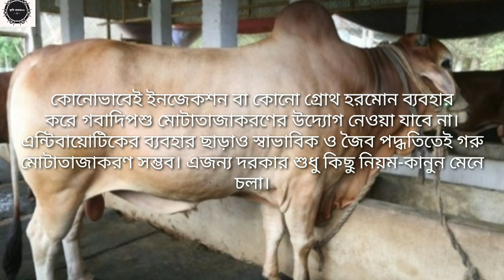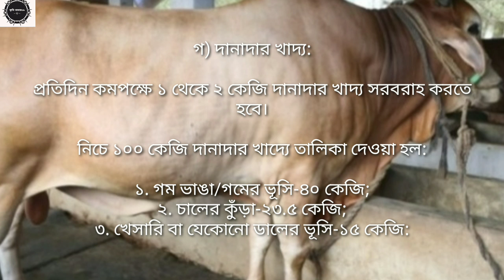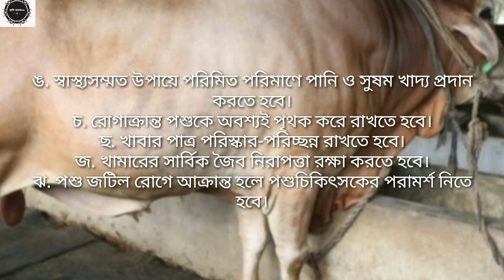গ্রোথ হরমোনের ব্যবহার ছাড়াই গোপন কৌশল 100%!!গরু মোটাতাজা করণে করণীয়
কোনোভাবেই ইনজেকশন বা কোনো গ্রোথ হরমোন ব্যবহার করে গবাদিপশু মোটাতাজাকরণের উদ্যোগ নেওয়া যাবে না। এন্টিবায়োটিকের ব্যবহার ছাড়াও স্বাভাবিক ও জৈব পদ্ধতিতেই গরু মোটাতাজাকরণ সম্ভব। এজন্য দরকার শুধু কিছু নিয়ম-কানুন মেনে চলা।
কোনো গ্রোথ হরমোন ব্যবহার ছাড়াই যেভাবে গবাদিপশুর বেশি মাংস নিশ্চিত করা যায়, সে সম্পর্কে কিছু পদ্ধতি স্বল্প পরিসরে আলোকপাত করা হল: অধিক মাংস উৎপাদনের জন্য ২ থেকে ৩ বছর বয়সের শীর্ণকায় গরুকে একটি নির্দিষ্ট সময়ের মধ্যে বিশেষ ব্যবস্থাপনায় খাদ্য সরবরাহ করে হৃষ্টপুষ্ট গরুতে রূপান্তরিত করাকে গরু মোটাতাজাকরণ বলে। এটির গুরুত্ব হচ্ছে- দারিদ্রতা হ্রাসকরণ, অল্প সময়ে কম পুঁজিতে অধিক মুনাফা অর্জন, অল্প সময়ের মধ্যে লাভসহ মূলধন ফেরত পাওয়া, প্রাণীজ আমিষের ঘাটতি পূরণ, স্বল্পমেয়াদি প্রযুক্তি হওয়ার কারণে পশু মৃত্যুর হার কম, কৃষিকার্য হতে উৎপাদিত উপজাত পশুখাদ্য হিসেবে ব্যবহার করে সহজেই মাংস উৎপাদন করা, বেকার যুবকদের কর্মসংস্থানের সুযোগ সৃষ্টি করে আয় বৃদ্ধি করা প্রভৃতি।

মোটাতাজাকরণের জন্য প্রয়োজনীয় উপাদান পদ্ধতি:

মোটাতাজাকরণের সঠিক সময়: বয়সের উপর ভিত্তি করে সাধারণত ৩ থেকে ৪ মাসের মধ্যে গরু মোটাতাজাকরণ করা যায়। অনেক সময় ৫ থেকে ৬ মাসও সময় লাগতে পারে। গরু মোটাতাজাকরণের জন্য সুবিধাজনক সময় হচ্ছে বর্ষা এবং শরৎকাল যখন প্রচুর পরিমাণ কাঁচাঘাস পাওয়া যায়। চাহিদার উপর ভিত্তি করে কোরবানী ঈদের ৫ থেকে ৬ মাস পূর্ব থেকে গরুকে উন্নত খাদ্য ও ব্যবস্থাপনা দিয়ে মোটাতাজাকরণ লাভজনক।

স্থান নির্বাচন:

গরু রাখার স্থান নির্বাচনে নিম্নলিখিত বিষয়গুলোর দিকে বিশেষ গুরুত্ব দিতে হবে:

১. শুষ্ক ও উঁচু জায়গা হতে হবে, যাতে খামার প্রাঙ্গণে পানি না জমে থাকে

২. খোলামেলা ও প্রচুর আলো বাতাসের সুযোগ থাকতে হবে।

৩.খামারে কাঁচামাল সরবরাহ ও উৎপাদিত দ্রব্যাদি বাজারজাতকরণের জন্য যোগাযোগ সুবিধা থাকতে হবে

৪. পানি ও বিদ্যুৎ সরবরাহের সুষ্ঠু ব্যবস্থা থাকতে হবে;

৫. সুষ্ঠু পয়ঃনিষ্কাশন ব্যবস্থা থাকতে হবে।

গরু নির্বাচন:

উন্নত দেশের মাংসের গরুর বিশেষ জাত রয়েছে। বিদেশি গরুর জন্য উন্নত খাদ্য ও ব্যবস্থাপনা প্রয়োজন। তাই দেশীয় গরু মোটাতাজাকরণ অলাভজনক। ২ থেকে ২.৫ বছরের গরুর শারীরিক বৃদ্ধি ও গঠন মোটাতাজাকরণের জন্য বেশি ভাল। এঁড়ে বাছুরের দৈহিক বৃদ্ধির হার বকনা বাছুরের চেয়ে বেশি হয়ে থাকে। তবে বাছুরের বুক চওড়া ও ভরাট, পেট চ্যাপ্টা ও বুকের সাথে সমান্তরাল, মাথা ছোট ও কপাল প্রশস্ত, চোখ উজ্জ্বল ও ভেজা ভেজা, পা খাটো প্রকৃতির ও হাড়ের জোড়াগুলো স্ফীত, পাজর প্রশস্ত ও বিস্তৃত, শিরদাড়া সোজা হতে হবে। গরুর খাদ্যের ধরণ: খাদ্যে মোট খরচের প্রায় ৬০ থেকে ৭০ ভাগ ব্যয় হয়। তাই স্থানীয়ভাবে প্রাপ্ত খাদ্য দ্বারা খরচ কমানো সম্ভব।

এজন্য গরু মোটাতাজাকরণের একটি সুষম খাদ্য তালিকা নিচে দেওয়া হল:

ক) শুকনো খড়:

দুই বছরের গরুর জন্য দৈহিক ওজনের শতকরা ৩ ভাগ এবং এর অধিক বয়সের গরুর জন্য শতকরা ২ ভাগ শুকনো খড় ২ থেকে ৩ ইঞ্চি করে কেটে একরাত লালীগুড়/চিটাগুড় মিশ্রিত পানিতে ভিজিয়ে প্রতিদিন সরবরাহ করতে হবে। পানি: চিটাগুড় = ২০ : ১।

খ) কাঁচাঘাস:

প্রতিদিন ৬ থেকে ৮ কেজি তাজা ঘাস বা শস্যজাতীয় তাজা উদ্ভিদের উপজাত দ্রব্য যেমন- নেপিয়ার, পারা, জার্মান, দেশজ মাটি কালাই, খেসারি, দুর্বা ইত্যাদি সরবরাহ করতে হবে।

গ) দানাদার খাদ্য:

প্রতিদিন কমপক্ষে ১ থেকে ২ কেজি দানাদার খাদ্য সরবরাহ করতে হবে।

নিচে ১০০ কেজি দানাদার খাদ্যে তালিকা দেওয়া হল:

১. গম ভাঙা/গমের ভূসি-৪০ কেজি;
২. চালের কুঁড়া-২৩.৫ কেজি;
৩. খেসারি বা যেকোনো ডালের ভূসি-১৫ কেজি:
৪. তিলের খৈল/সরিষার খৈল-২০ কেজি; লবণ-১.৫ কেজি।
তাছাড়াও বিভিন্ন রকমের ইউরিয়া মোলাসেস ব্লক ব্যবহার করা যেতে পারে। এটি হচ্ছে ৩৯ ভাগ চিটাগুড়, ২০ ভাগ গমের ভূসি, ২০ ভাগ ধানের কুঁড়া, ১০ ভাগ ইউরিয়া, ৬ ভাগ চুন ও ৫ ভাগ লবণের মিশ্রণ।

রোগ প্রতিরোধ ও চিকিৎসা:

ক. প্রতিদিন নিয়মিতভাবে পশুর গা ধোয়াতে হবে;
খ. গো-শালা ও পার্শ্ববর্তী স্থান সর্বদা পরিস্কার রাখতে হবে:
গ. নিয়মিতভাবে গরুকে কৃমিনাশক ট্যাবলেট খাওয়াতে হবে;
ঘ. বাসস্থান সর্বদা পরিস্কার রাখতে হবে।
ঙ. স্বাস্থ্যসম্মত উপায়ে পরিমিত পরিমাণে পানি ও সুষম খাদ্য প্রদান করতে হবে।
চ. রোগাক্রান্ত পশুকে অবশ্যই পৃথক করে রাখতে হবে।
ছ. খাবার পাত্র পরিস্কার-পরিচ্ছন্ন রাখতে হবে।
জ. খামারের সার্বিক জৈব নিরাপত্তা রক্ষা করতে হবে।
ঝ. পশু জটিল রোগে আক্রান্ত হলে পশুচিকিৎসকের পরামর্শ নিতে হবে

*** ANTI-PIRACY WARNING ***
This content is Copyright to কৃষি খামার৩৯।